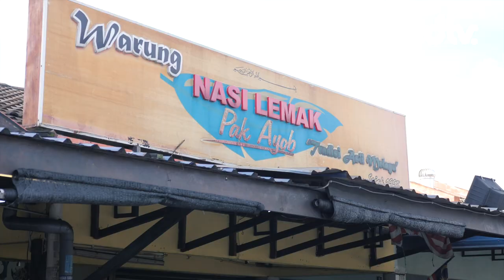Nasi Lemak Pak Ayob, Seksyen 20 Shah Alam — The Nasi Lemak Show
Gunakan kod "TNLS" dan dapatkan Name Stamping PERCUMA.

Alamat:
31, Jalan Singa G 20/G, Seksyen 20, 40300 Shah Alam, Selangor

📺 LIKE FACEBOOK KAMI:
📺 FOLLOW INSTAGRAM KAMI:
🎬KREDIT:
CAMERAMAN & EDITOR » AHMAD ZAMRI
📺 Latar Belakang Destinasi TV 📺
Destinasi TV merupakan channel Youtube di Malaysia yang akan jalan satu Malaysia dan juga di luar negara untuk buat video tentang makanan. Tidak kiralah makanan Malaysia, makanan Western, dan pelbagai lagi jenis makanan dari serata dunia. Destinasi TV sangat unik kerana akan dihoskan oleh seorang Mat Salleh yang mempunyai jiwa Malaysia iaitu “Rhys William”. Destinasi TV bukan sahaja mengeluarkan video berkenaan makanan sahaja, malah mempunyai rancangan yang akan membincangkan trend semasa, membuat challenge, bermain permainan video dan sebagainya. Rancangan ini dikenali sebagai “Sembang Bros” yang akan dihoskan oleh “Amal” dan “Azri”.

Antara rancangan yang Destinasi TV sendiri keluarkan di Youtube adalah “Mat Salleh Cari Makan”, “The Nasi Lemak Show”, “Kembara Ramadan Rhys”, “Destinasi Hujung Minggu”, “Trek Mesra”, “Trek Artisan”, “Fjallraven Journey 2017” dan “Jom Pasar Malam”. Kesemua rancangan ini anda boleh lihat di dalam playlist Youtube Destinasi TV.Jangan lupa untuk subscribe dan tekan notifikasi bell channel Destinasi TV jika anda ingin melihat makanan yang sedap, menarik dan unik kami akan sajikan kepada anda dan jangan sampai meleleh air liur. Kerana video Destinasi TV sesuai ditonton oleh semua golongan.